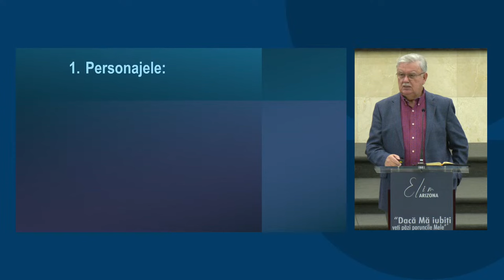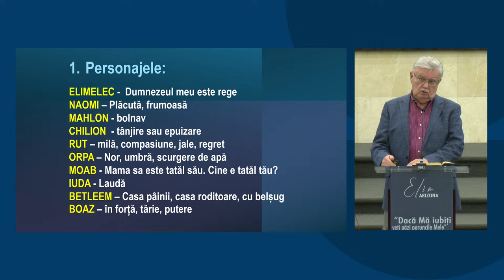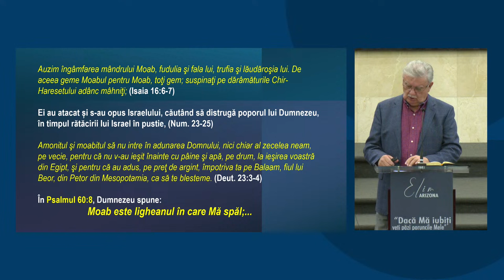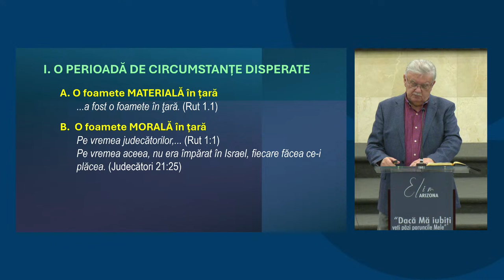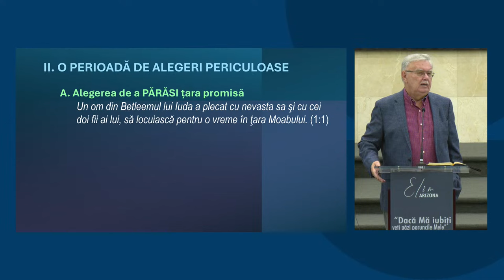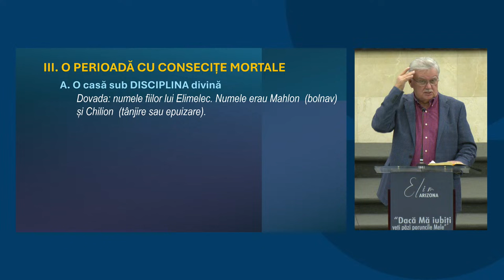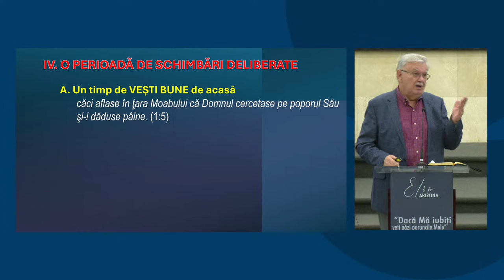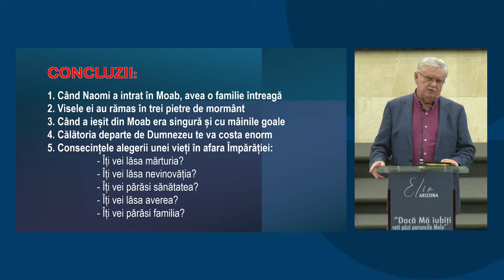Petru Lascău - Trei morminte, când visul devine coșmar | RUT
Biserica Elim Arizona - studiu din cartea lui Rut, mesaj rostit de pastorul Petru Lascău, în data de 7 noiembrie 2024. Predici pentru vremuri grele